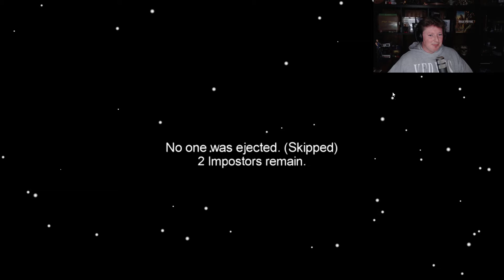Among Us #01 Wir sind doch alles Freunde...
Jeder für sich ein Unikat. Lasst euch diese Kanäle keineswegs entgehen.
Ab jetzt jeden Donnerstag selbe Stelle, selbe Welle...und Uhrzeit ;)

Hiii ihr da draußen im großen Internetz 🖐
Nachdem ich nun über 600 oder 700 Videos mit individuellen Beschreibungen versehen habe und ich mich damit immer sehr schwer tue (nicht unbedingt weil ich schwer bin, aber auch 😉)
Bin ich nun leider gezwungen (auch aus Privater Sicht) die Beschreibungen auf ein vorgefertigtes Formular zu reduzieren. Es kann zwar sein dass ich ab und zu was ergänze, jedoch nur in Ausnahme fällen.
Ich bitte um euer Verständnis (Ich verneige mein Haupt)

Ich hoffe dass auch in dieser Folge wieder so richtig der Wookie steppt (Jedoch zweifel ich gerade stark daran 😅)
Jedoch möchte ich euch in aller Form für eure Treue und eure Ausdauer Danken. Ihr seid warum ich weiterhin diesen Kanal betreibe. IHR SEID DIE BESTEN.
Dafür nochmal Danke tausendfach ihr verrückten verdammten Zuschauer😉😅😂

Ich bitte euch dieses Video weder zu Liken noch zu Teilen. (Wirklich. Und nein ich bin nicht verrückt...naja nicht mehr als sonst)
Das ist mein voller ernst.
Denn was ich hier tue, kann jeder. In diesm Content soll das Spiel (ach ja bin Let´s Player. Schon Erwähnt?😂😂😂😂) Im Vordergrund stehen und nicht der Dicke in der Facecam.(Was? es ist gerade keine Facecam Da? Na dann stellt euch einen Dicken Mann vor und Voilà, jetzt wisst ihr wie ich aussehe XD)
Aber der Ruhm gehört hier ganz klar den Entwicklern. Bei manchen Spielen mehr, bei anderen..naja da wollen wir nicht weiter darauf eingehen.
Auf jeden Fall wünsche ich euch nun viel Spaß und eine wunderbare Unterhaltung mit...öhm...nun...*hust *hust...jaaaa...es ist Kompliziert...was auch immer ihr gerade angeklickt habt.

Euer (nun hoffentlich regelmäßiger(er) )
Nemi